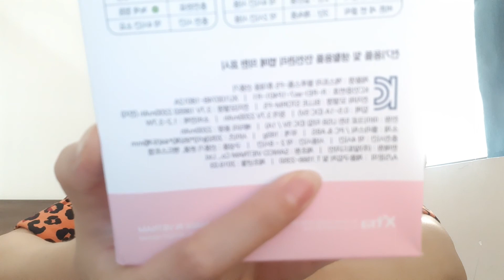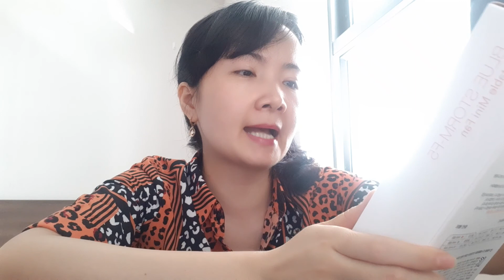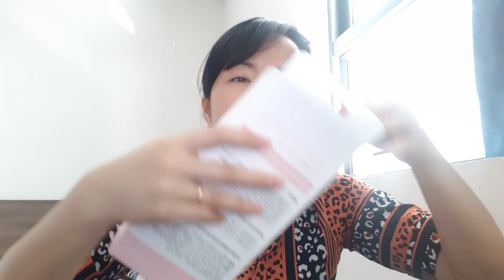Review quạt cầm tay mini Blue Storm f5 nha!